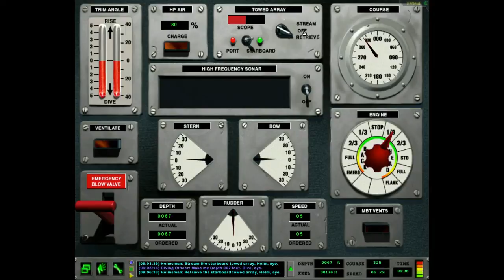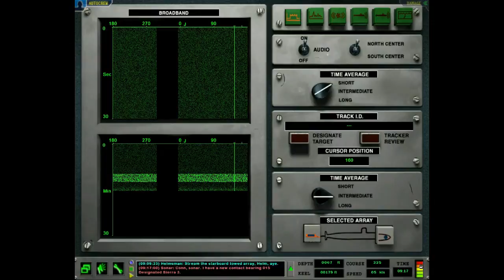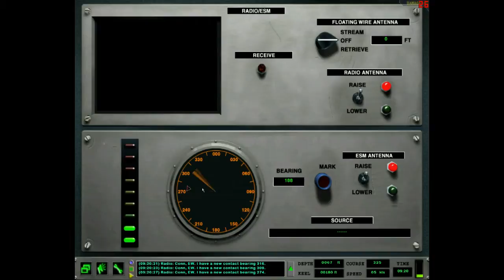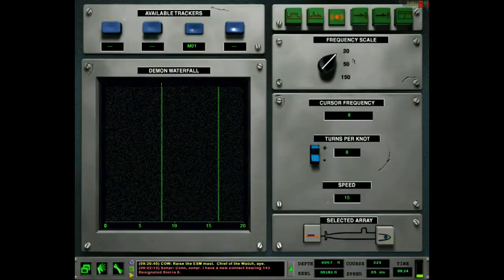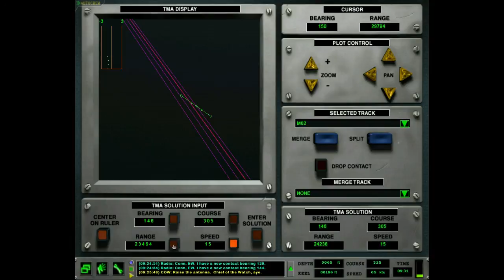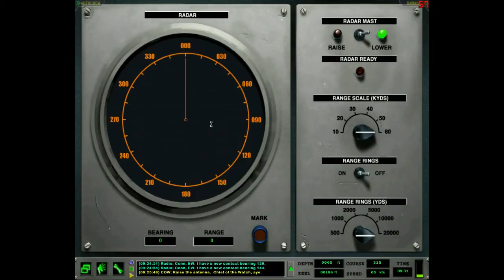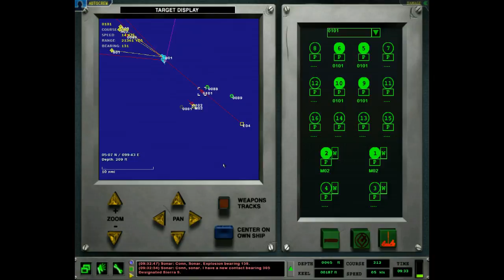Let's Play: Dangerous Waters! (13) Strait of Malacca *688(I) 1*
Finally back in a sub I enjoy playing! We have to sink some enemy frigates and submarines that are opposing the transit of the Indian CVBG between Malaysia and Indonesia.